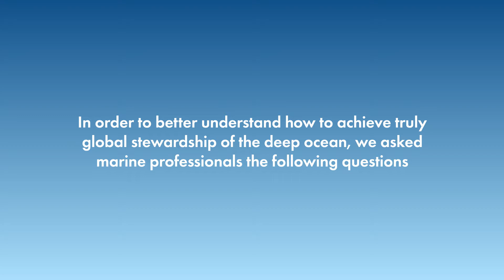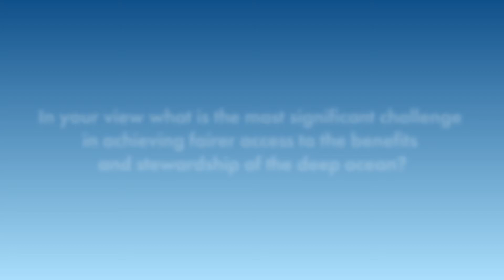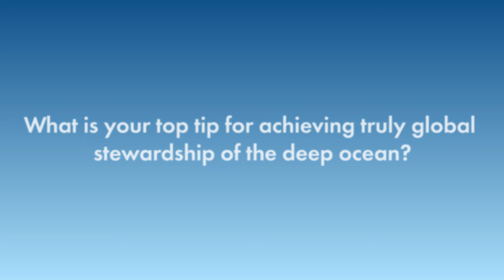Achieving Truly Global Stewardship of the Deep Ocean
This video was used during the "Achieving Truly Global Stewardship of the Deep Ocean" symposium held during the 16th International Deep Sea Biology Symposium.  It includes interviews with several people from around the world who are involved in deep sea science and conservation.

Symposium Abstract:
The deep ocean harbours unique biodiversity and resources, and provides essential services that are critical to life on Earth. As such, continued exploration and enhanced knowledge of deep ocean ecosystems, followed by appropriate conservation and sustainable management of its resources, are essential to ensure human wellbeing and our planet’s prosperity. Deep-sea habitats are widespread across the High Seas and in the national waters of 70% of countries, however, to date, deep-sea exploration has primarily been conducted by an exclusive club of high-income countries. This has led to biases in data collected, regions explored, approaches applied and questions addressed. Co-occuring multilateral negotiations (e.g., Intergovernmental Conference on Marine Biodiversity of Areas Beyond National Jurisdiction, Convention on Biological Diversity Post-2020 Global Biodiversity Framework) and international programmes (e.g., UN Decade of
Ocean Science for Sustainable Development) provide a unique opportunity to re-address these practices and for deep-sea scientists to provide a powerful unified and inclusive approach to investigate the ocean more equitably to benefit more of humankind. In this session, we seek to
explore actions and products that will help achieve fairer access to the benefits and stewardship of the deep ocean. This could include, but is not limited to, low-cost technologies, good research and capacity development practices, tools for effective science communication and engagement,
ways of sharing and accessing academic literature, and tangible actions for increasing representation. This will provide practical guidance to scientific, management, policy and funding committees to help shape a more equitable future of the deep ocean for generations to come.

Organized by:

Lucy Woodall, University of Oxford & Nekton
Paris Stefanoudis, University of Oxford & Nekton
Daniel Wagner, Conservation International & Blue Nature Alliance
Diva Amon, Natural History Museum London
Kerry Sink, South African National Biodiversity Institute
Angelo Villagomez, The Pew Charitable Trusts & Blue Nature Alliance